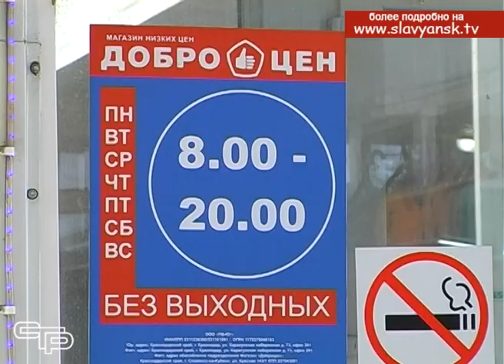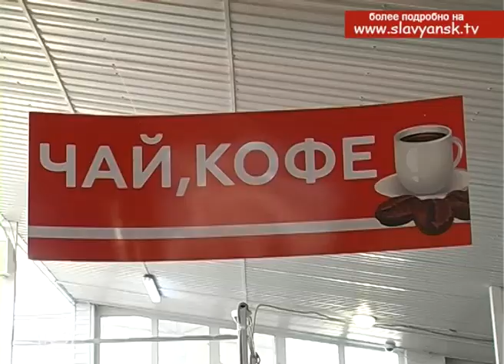Федеральная сеть дискаунтера «Доброцен»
Где найти товары с минимальной наценкой? Как сэкономить семейный бюджет на ежедневных покупках? Ответ прост- найти правильный магазин. Федеральная сеть дискаунтера «Доброцен» теперь доступна и жителям Славянска-на-Кубани. С новым форматом торговой точки- магазином-складом- знакомились наши корреспонденты Анна Монастыренко и Георгий Калинин.